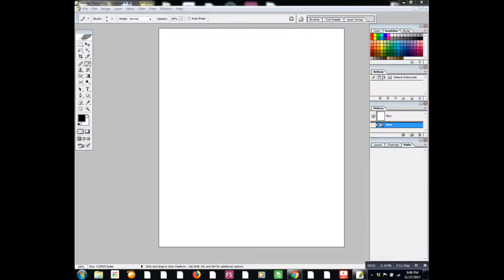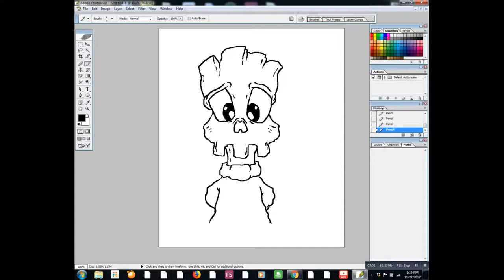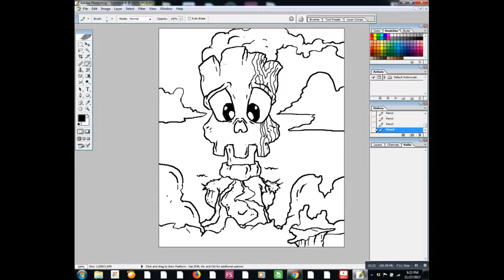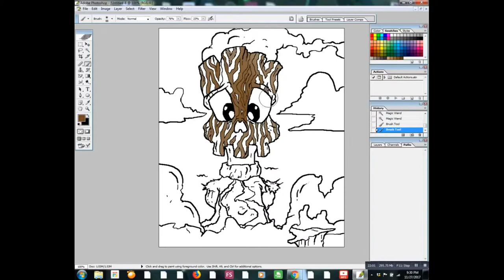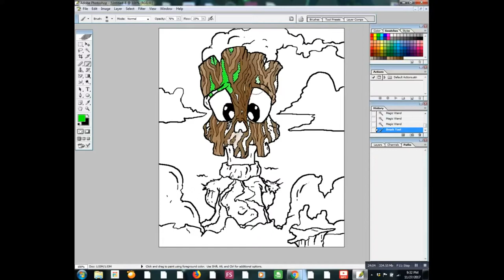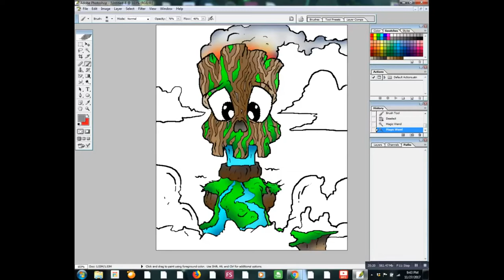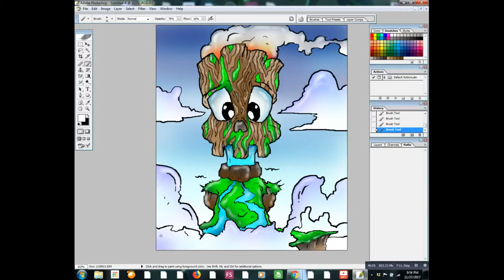Let's draw with Dremen - Tiki Island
The guardian of the islands.